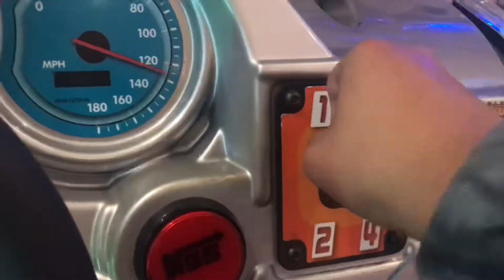No clutch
This is cursed...